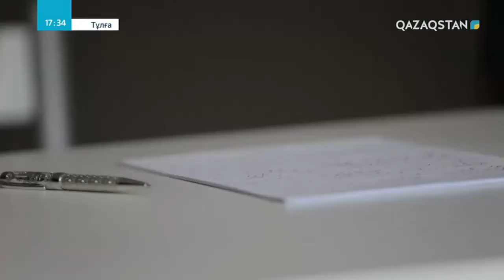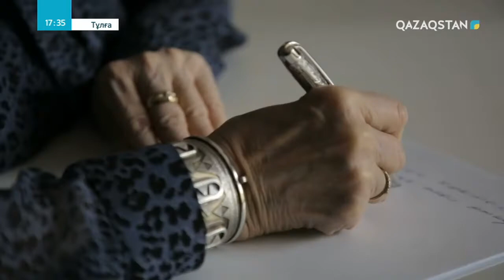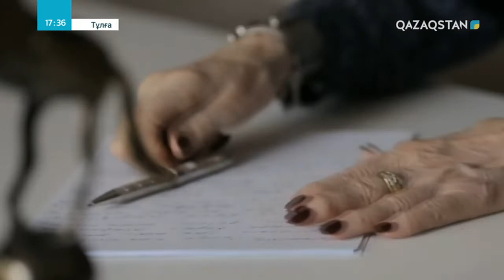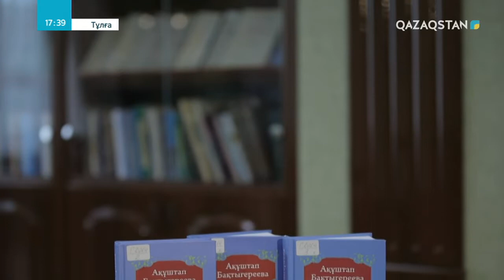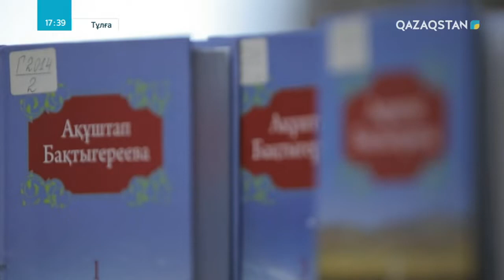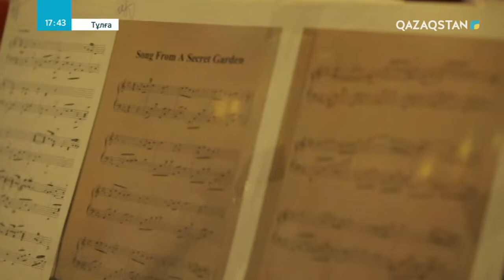«ТҰЛҒА». Ақұштап Бақтыгереева